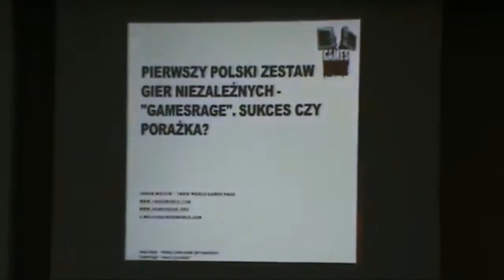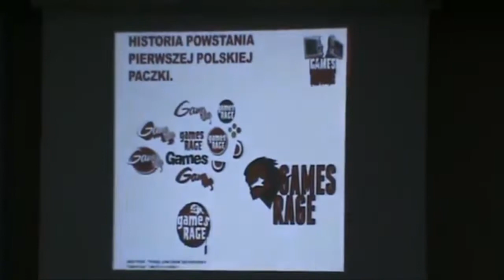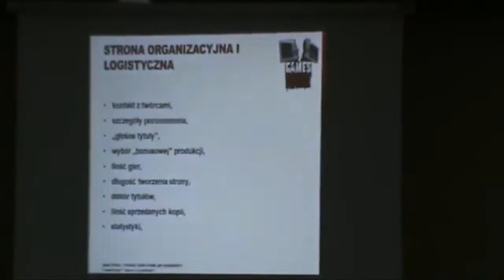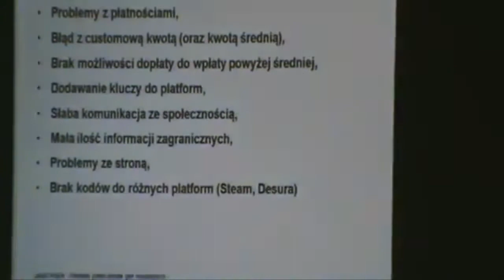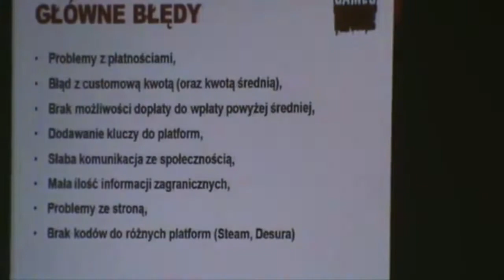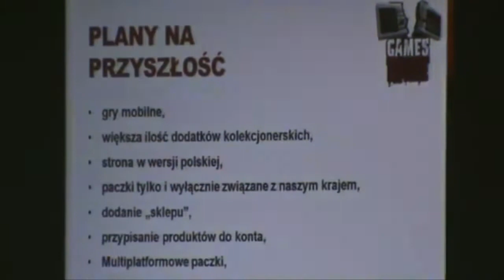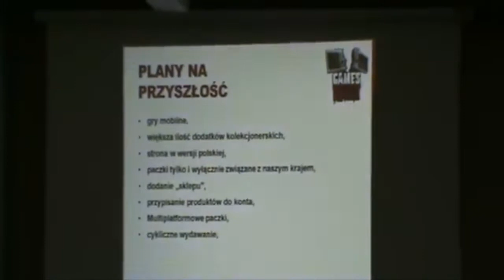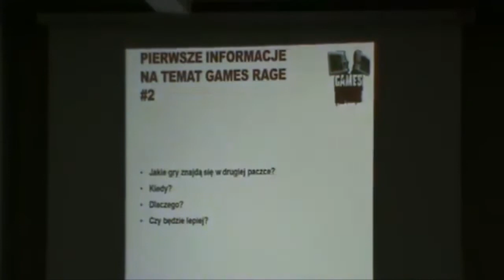ZTG 2013 - Jakub Wójcik - Pierwszy polski zestaw gier niezależnych...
..."GamesRage". Sukces czy porażka?
ztg.pl